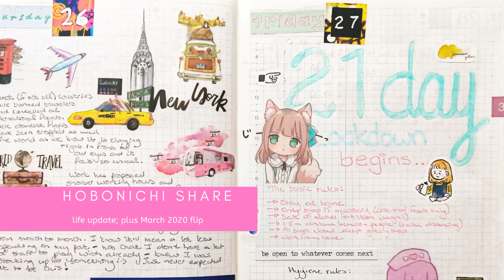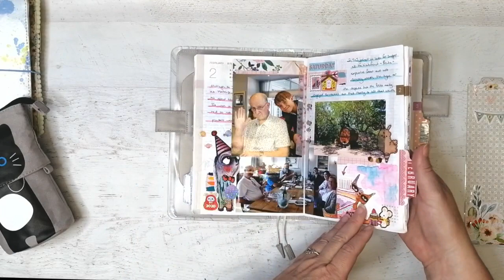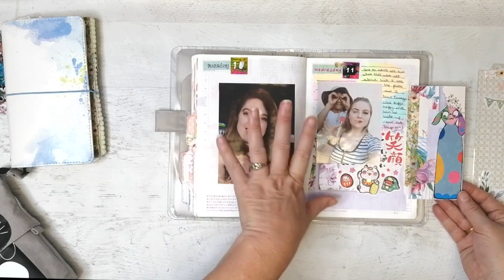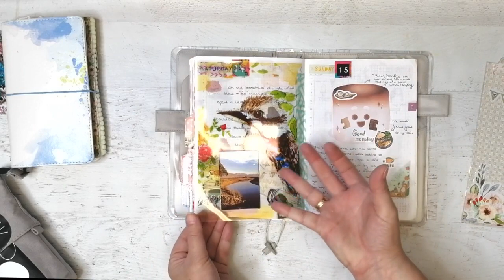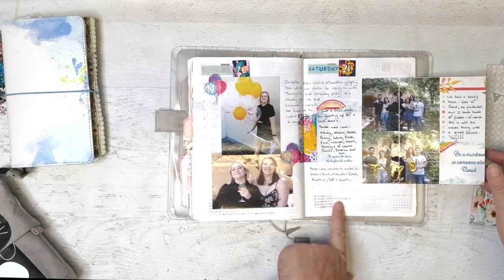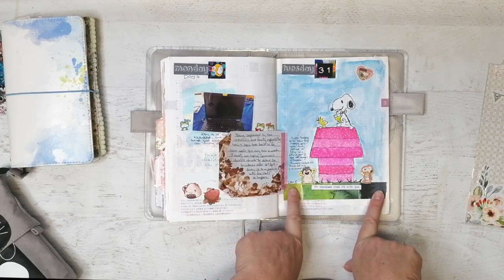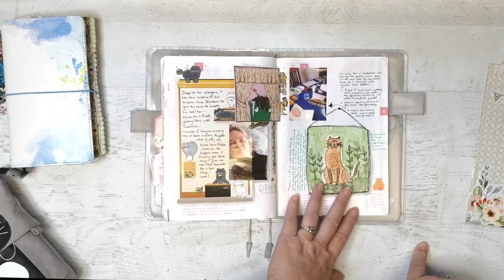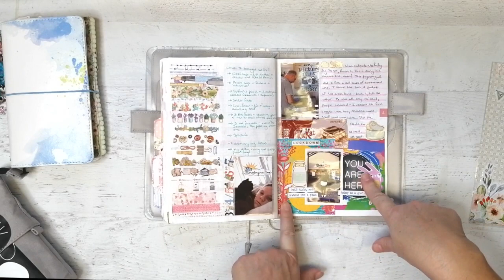Hobonichi flip through and chatty life update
It's been a while since I could record videos so I thought I'd come on and share what I've been creating in my Hobonichi cousin for the month of March and April; as well as give a bit of a life update - grab a beverage of choice and join me for a bit! :)